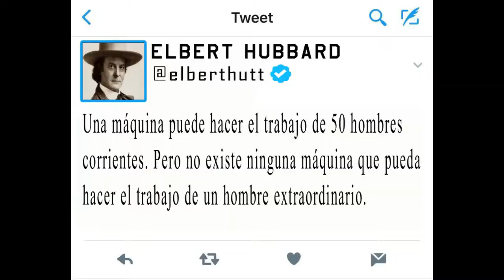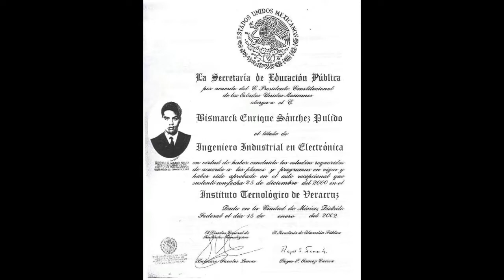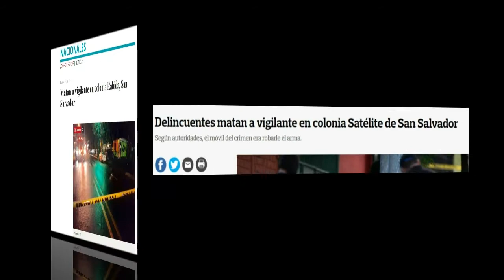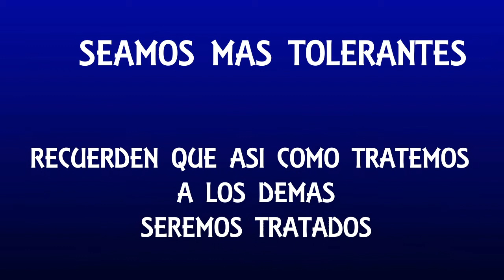La Pechada en Onmisport (analisis)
Muy buenas a Todos(as)
Alguna vez se han puesto a pensar por que la mayoría de vigilantes o seguridad privada no saben como tratar con las situaciones que no requieran usar la fuerza.
saludes a todos
Gracias por tomarse unos minutos para comentar tu opinión siempre trato de leer y responder todo incluso los insultantes